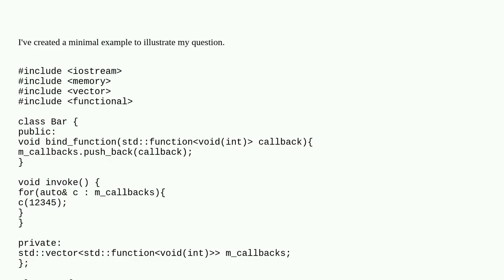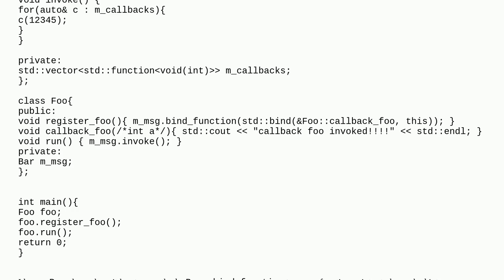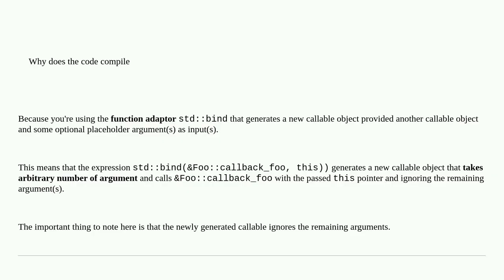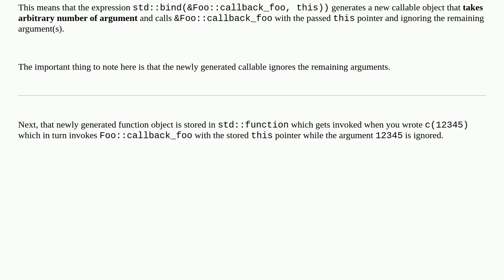Why the std::bind for a callback method doesn't match the declared one thus it compiles?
A special thanks goes out to the community

  bind c++11 c++